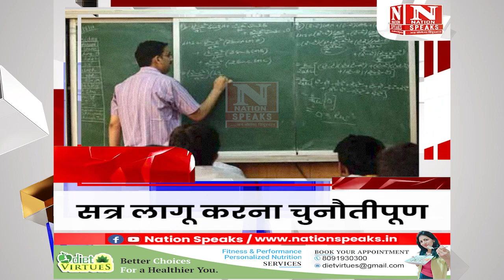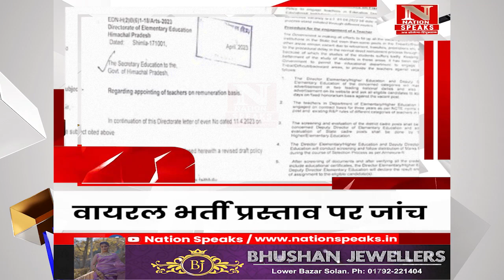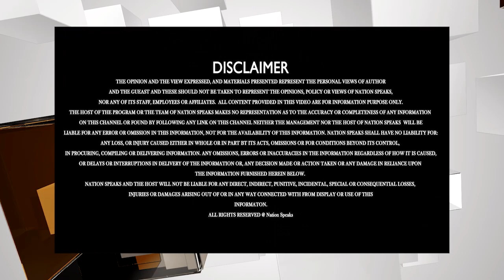Himachal top 10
Nation Speaks